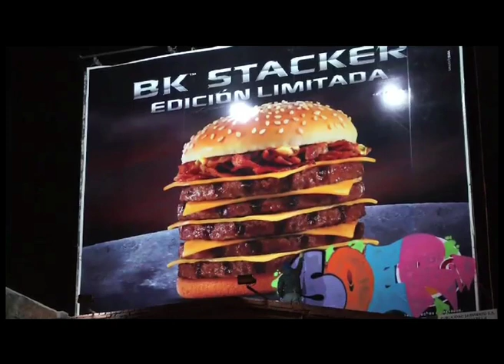Calle Libre Trailer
filmed by Jakob Kattner

a film by Jakob Kattner
26-year-old Jakob Kattner wants to paint a vivant picture of today´s street art and graffiti scene in various countries of latin america (Guatemala, Colombia, Argentina, El Salvador, Chile, Brasil, Mexico) and is therefore spending one year in the continent to visit artists, individuals, groups and collectives to show their ways of self-expression and identity formation.

At a time where Graffiti and Street Art has found its way to Nike commercials and the mainstream media, reduced to advertisement campaigns and multi-national companies, Jakob Kattner tries to deconstruct the exploitation of this unique artform by showing individuals and groups that are dealing with their very own way of art production.

In this particular documentary latin american artists show why, how, where and under what circumstances they work. The viewer is invited to follow the artists work and experience their socio-economic surroundings.

Kattner accompanies the artists with his handheld camera, whose mobility allows him access to even the most intimate spaces. Streets, narrow staircases, hallways, backyards, public spaces, cars, murals or concrete will be a important parts of the portrayed regions and urban structures. The film will feature artists such as: Onesto, Titi Freak, Stinkfish, Aeon, Bastardilla, CHU, Buke, Tec, Anarkia and many more.

While shooting Kattner will focus on the close-up and portrait, and he takes the film medium back to its roots with his handhelt style and raw pictorial poetry.
The director will gather some of the most important and relevant artists of today´s latin american street-art and urban-art scene in special places of their urban surroundings. The artists will talk about their methods, strategies and their development of approach to art.

Pictures, artists, symbols and murals from different worlds all merging together in Kattner´s magic suitcase.